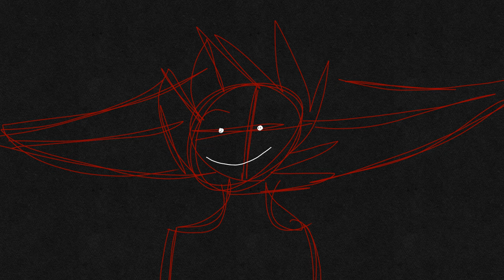Pork soda animation meme